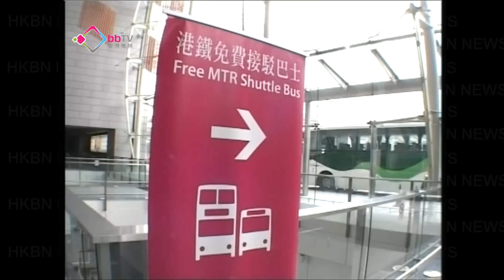港鐵香港站訊號故障服務受阻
港鐵香港站在朝早近十點發生訊號系統故障，令香港站至九龍站的列車服務，一度暫停超過半個鐘 。